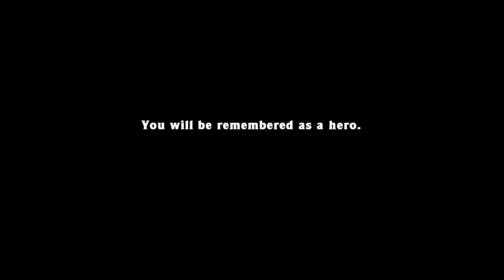Quest for Semi-Glory - Spelunky, Session 10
Those were the worst bomb throws ever.